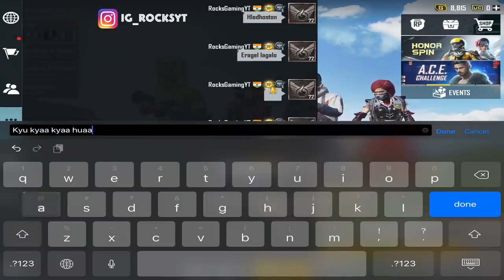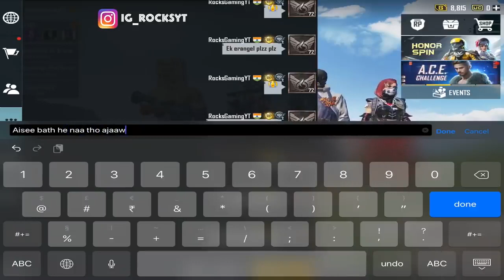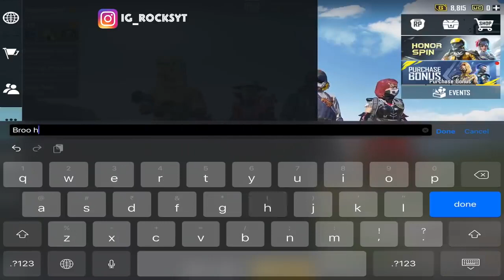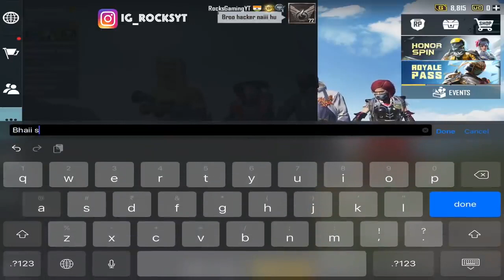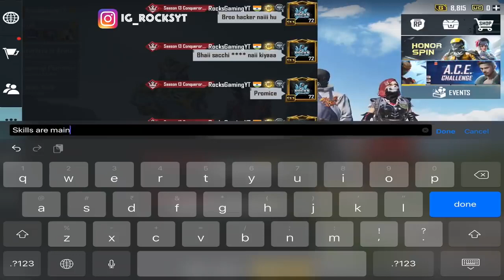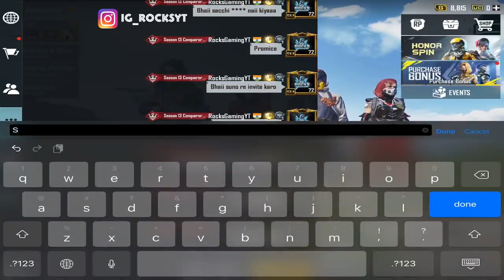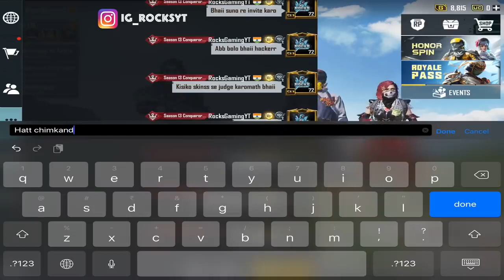💕😍Random Very Famous Tiktoker girl & boys call Me Noob And I Challenge For 1v3 TDM | PUBG RANDOMS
💕😍Random Very Famous Tiktoker girl & boys call Me Noob And I Challenge For 1v3 TDM | PUBG RANDOMS PART-2
😡Random RICH & PRO girl call me noob..1v3 tdm CHALLENGE , Randoms Call me  begger 🤬 , pubg Randoms
😡Random Pro Girls Call Me Noob And I Challange For Tdm Room 1vs 3 Pubg mobile| part 3
Pubg good news , finnally pubg unban good

POPULARITY TODHO😍😍
 ●▬▬▬▬▬ஜ۩❀۩ஜ▬▬▬▬▬●
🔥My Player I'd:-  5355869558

🔥Rocks ARMY

●▬▬▬▬▬ஜ۩❀۩ஜ▬▬▬▬▬●

●▬▬▬▬▬ஜ۩❀۩ஜ▬▬▬▬▬●